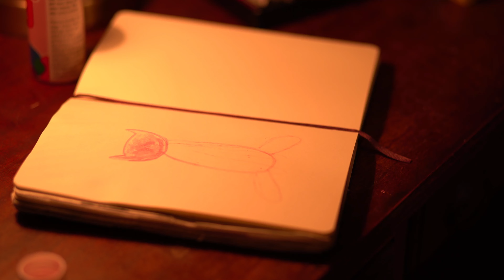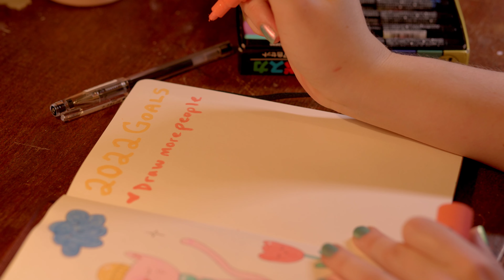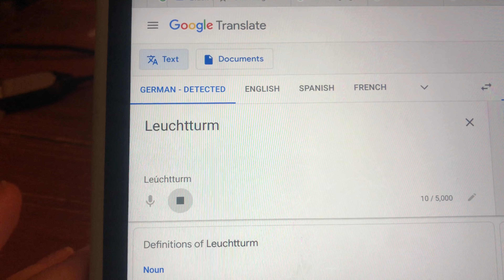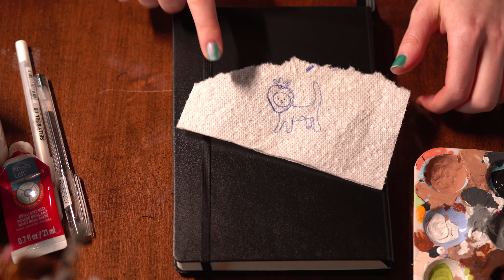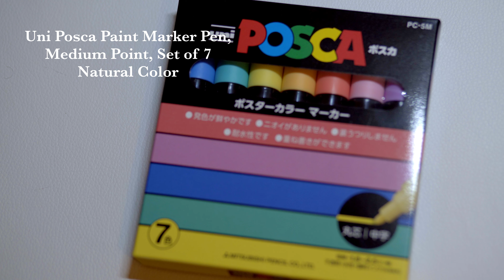studio art vlog 1 ✨painting cats, trip to the book shop, New Years chat, shop prep, boba tea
Hi! My name is Eliza Dumas and I’m an artist and illustrator from the New Jersey / New York area. I wanted to share what my life has been like going into 2022 as I bring you through my adventures and everyday activities

Radhia Rahman @knivesmeow
Genevieve Cece @butterflypatrol
Jo Roman @smrtjog
Erika | The Flynn Craft House @erikabeeswax

✦ Filming Equipment ✦
Sony A7s 2 Camera
Rode Microphone
Canon 85 mm lens
Sony 28 mm lens
Variable ND Filter 28 mm
iPhone 8 Plus (for on the go clips)
Amazon Basics Tripod
I use Lumifusion (for the iPad) to edit :)
Some of the titles and all of the animations and hand drawn by
me on Procreate

✦ Music ✦
Bread by Lukrembo
Beat daily by Lukrembo

✦ Links Art Haul Supplies ✦
Posca Markers
Pentel Fude Touch Sign Pen
Muji Gel Ink Ballpoint Pen Black
Empty Paint Palette